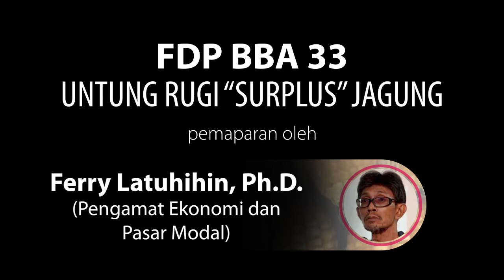Pemaparan Ferry Latuhihin, Ph.D. pada FDP BBA 33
Pemaparan Ferry Latuhihin, Ph.D. pada acara Forum Diskusi Publik BBA yang ke 33. Acara dilaksanakan pada 10 Oktober 2018 di Hotel Pomelotel, Jakarta Selatan.

Dengan tema: Untung Rugi "Surplus" Jagung